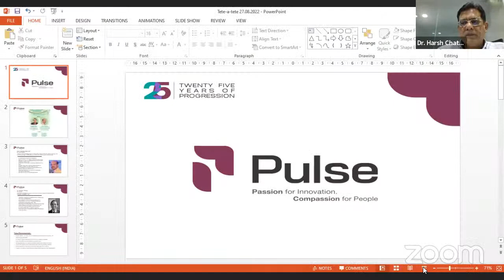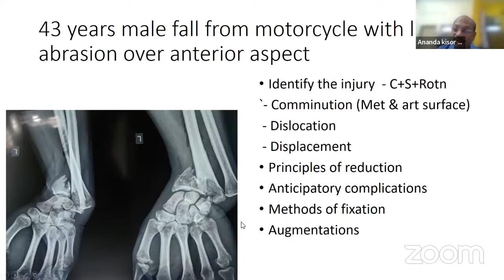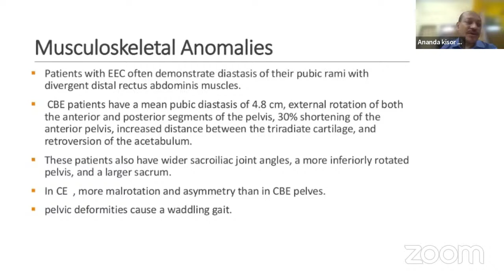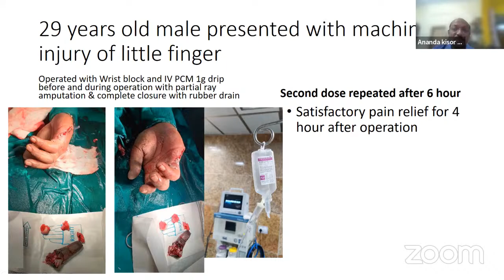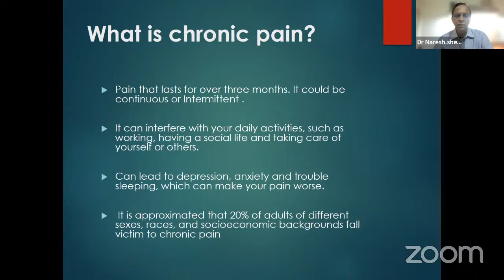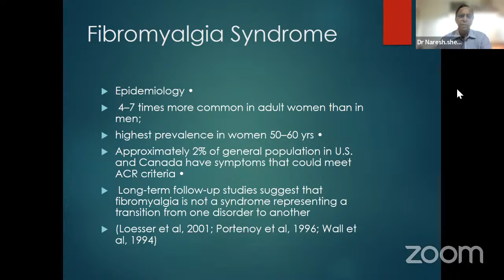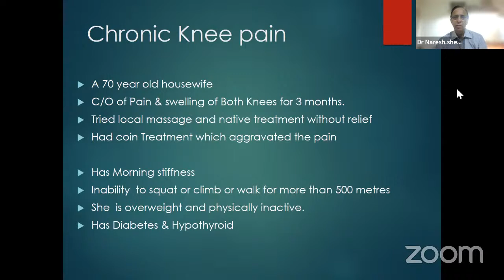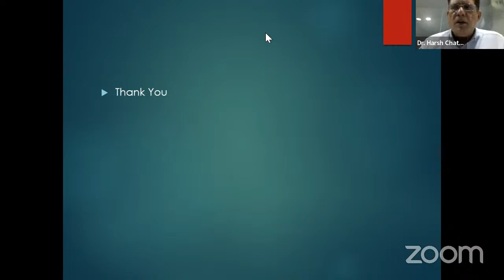Curtain Raiser – Management of Chronic Pain with Acetaminophen & Case Studies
🔰Curtain Raiser

🔺Topic: Management of Chronic Pain with Acetaminophen & Case Studies | Management of Acute Pain with Acetaminophen & Case Studies

🕖8:30 PM (IST)

🔆Speakers:
Dr Naresh Shetty
Prof. Dr A K Pal

Powered by:
Pulse Pharmaceuticals | Nexpar | Deksel